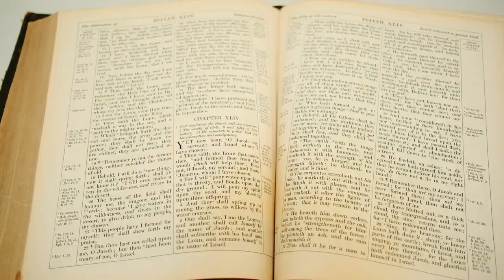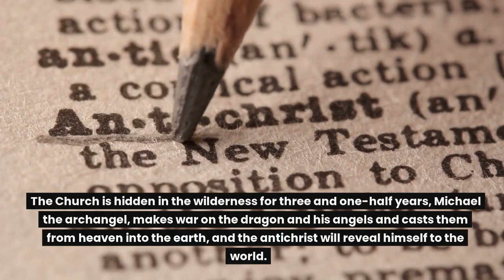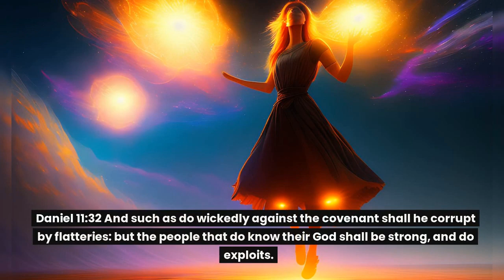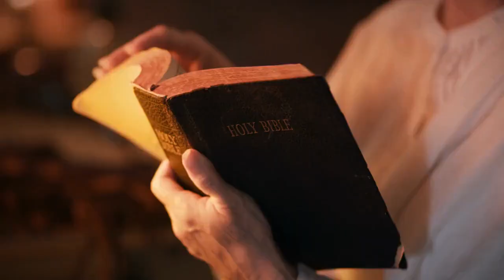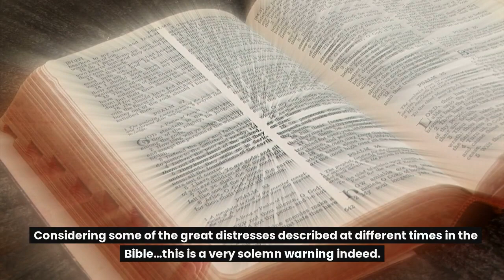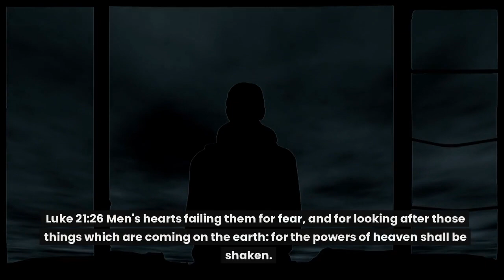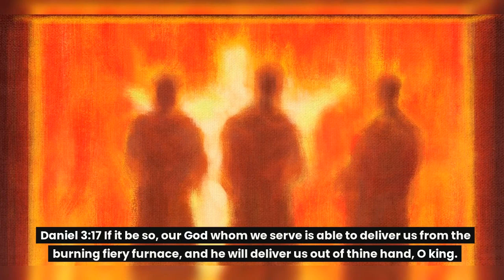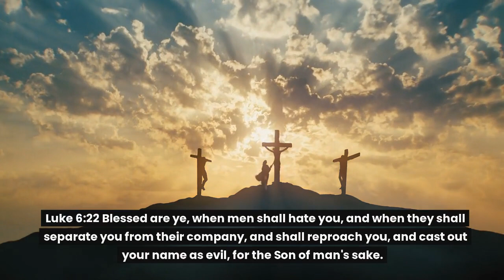THE FIRST HEAVEN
Everything I write and make videos about is concerning the last days, eschatology, and how we can prepare for the soon return of our Lord Jesus Christ.
Free Kindle Books by Michael Haller
Christian Exodus: Out of Babylon
Speak, Hear, and Believe: Bible Meditation: A Workbook for spiritual growth, maturity, health, wealth and wisdom
Tribulation Timeline
Free PDF Books by Michael Haller